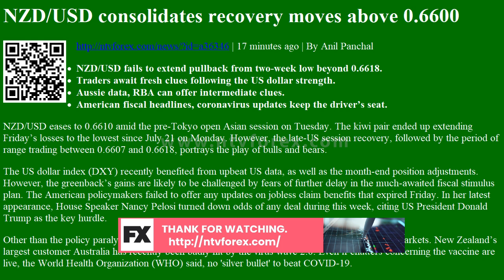NZD/USD consolidates recovery moves above 0.6600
NZD/USD consolidates recovery moves above 0.6600 | 17 minutes ago | By Anil Panchal
NZD/USD fails to extend pullback from two-week low beyond 0.6618.
Traders await fresh clues following the US dollar strength.
Aussie data, RBA can offer intermediate clues.
American fiscal headlines, coronavirus updates keep the driverвЂ™s seat.
NZD/USD eases to 0.6610 amid the pre-Tokyo open Asian session on Tuesday. The kiwi pair ended up extending FridayвЂ™s losses to the lowest since July 21 on Monday. However, the late-US session recovery, followed by the period of range trading between 0.6607 and 0.6618, portrays the play of bulls and bears.
The US dollar index (DXY) recently benefited from upbeat US data, as well as the month-end position adjustments. However, ...